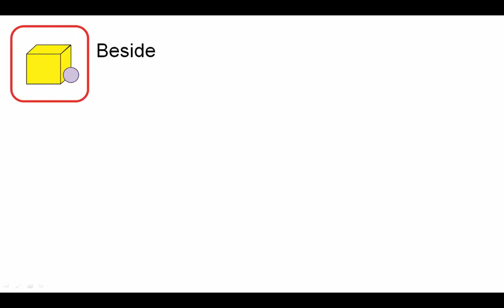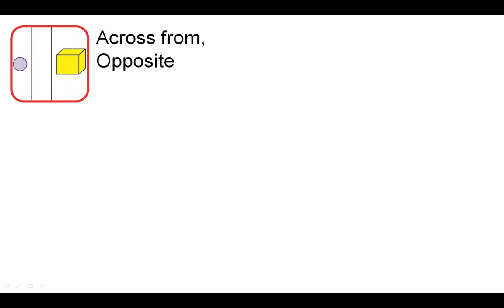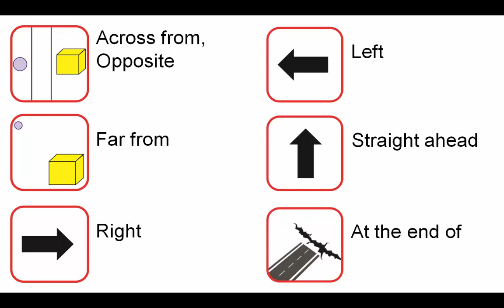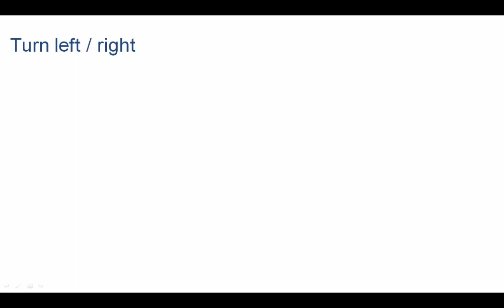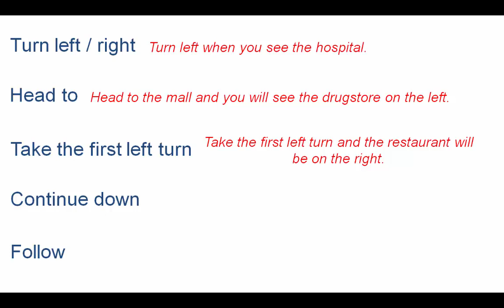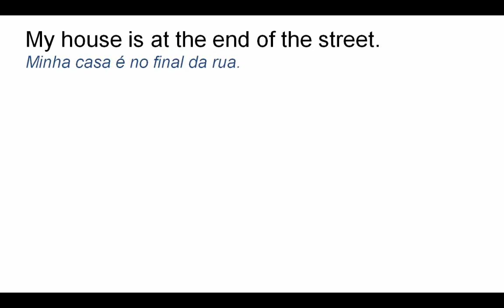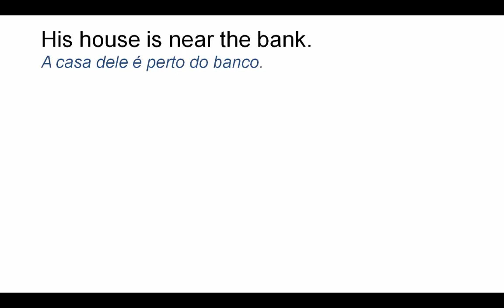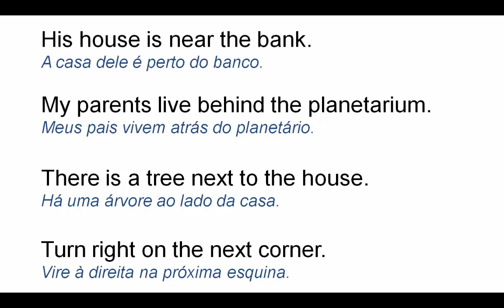Curso de inglês passo a passo - Aula 68 - Directions part 2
Tema da aula:
Directions - Direções

Nesta aula apresento vocabulário referente a outros tipos de direcionamento, como também algumas expressões referentes ao tema que são bastante usadas, sempre com exemplos usando frases usadas em nosso cotidiano.